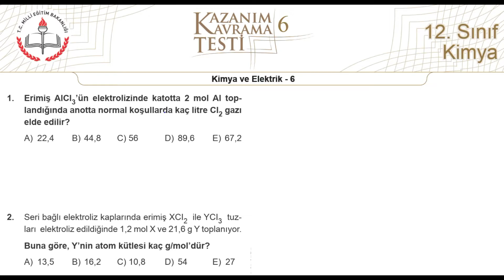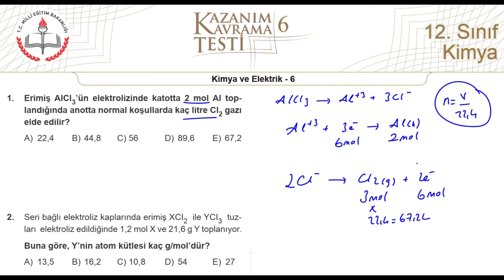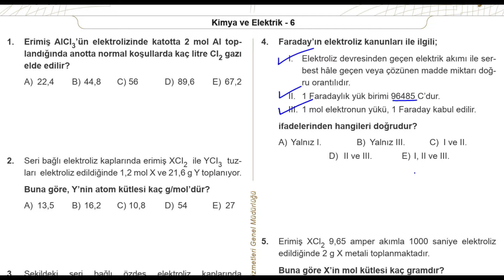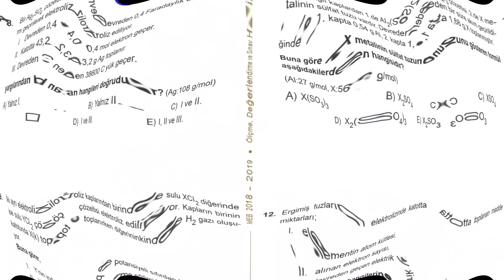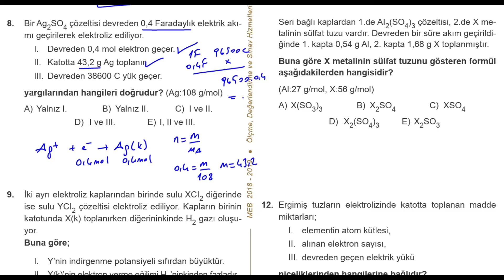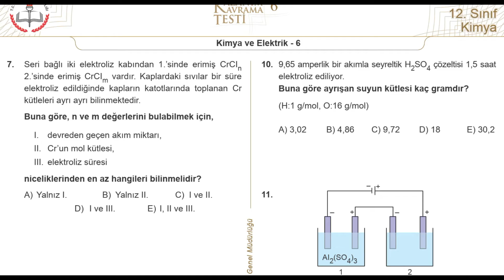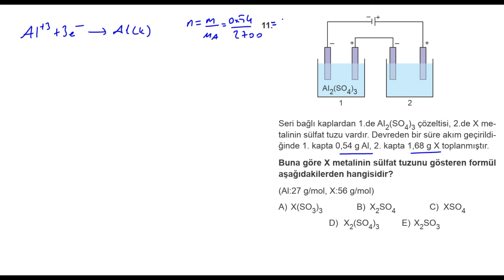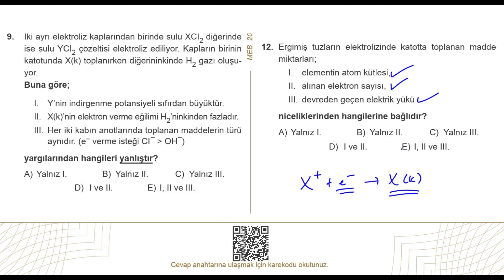12. Sınıf Kimya Kazanım Kavrama Testi - 6 Kimya ve Elektrik - 6 Çözümleri 2022/2023 Elektrokimya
12. Sınıf Kimya Kazanım Kavrama Testi - 6 Kimya ve Elektrik - 6  'nın ayrıntılı çözümü.